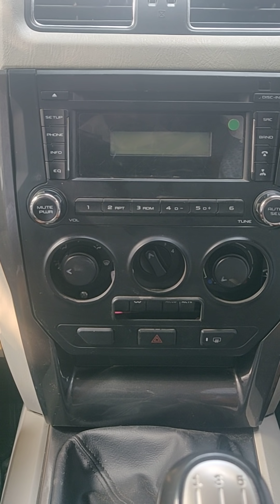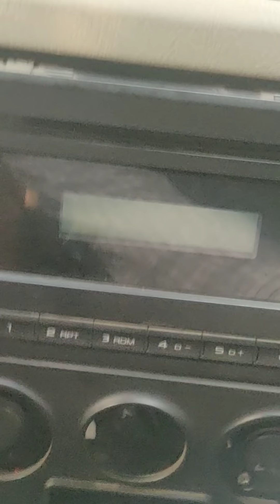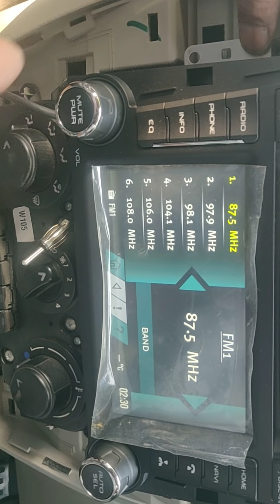How to install SCORPIO S-10 CAR STEREO IN BASE MODEL SCORPIO FROM CLASSIC RAMESH NAGAR 9818935777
SCORPIO S -10 car stereo  compatible with all new model Scorpio
S-2
S-4
S-6
S-7
S-8
S-10
S-11
All model compatible
Original Mahindra car stereos
From - classic Ramesh Nagar new Delhi
Please call me 11:00 am to 8:00 pm only